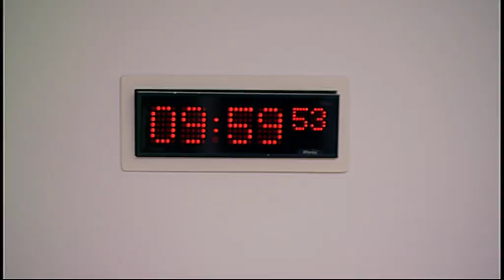Public Petitions Committee - Scottish Parliament: 9th February 2016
1. Decisions on taking business in private: The Committee will decide whether to take items 5 and 6 in private.

2. Consideration of a continued petition: The Committee will consider—
PE1463 by Lorraine Cleaver on effective thyroid and adrenal testing, diagnosis and treatment
Maureen Watt, Minister for Public Health, Alpana Mair, Deputy Chief Pharmaceutical Officer, Elizabeth Porterfield, Head of Strategic Planning and Clinical Priorities and Colin Urquhart, Team Leader, Strategic Planning and Clinical Priorities, Scottish Government;
Professor Graham Leese, Consultant and Honorary Professor in Diabetes and Endocrinology, NHS Tayside and CSO Speciality Adviser.

3. Consideration of a continued petition: The Committee will consider—
PE1568 by Catherine Hughes on funding, access and promotion of the NHS Centre for Integrative Care
Catriona Renfrew, Director of Planning and Policy, NHS Greater Glasgow and Clyde;
Dr Hugo van Woerden, Director of Public Health, NHS Highland;
Dr Harpreet Kohli, Director of Public Health, NHS Lanarkshire;
Professor Alex McMahon, Director of Strategic Planning, Performance Reporting and Information, NHS Lothian.

4. Consideration of continued petitions: The Committee will consider—
PE1105 by Marjorie McCance on St Margaret of Scotland Hospice;
PE1480 by Amanda Kopel, on behalf of the Frank Kopel Alzheimer’s Awareness Campaign, on Alzheimer’s and dementia awareness and PE1533 by Jeff Adamson, on behalf of Scotland Against the Care Tax, on abolition of non-residential social care charges for older and disabled people;
PE1548 by Beth Morrison on national guidance on restraint and seclusion in schools;
PE1549 by Alan Clark Young on concessionary travel passes for war veterans;
PE1551 by Scott Pattinson on mandatory reporting of child abuse;
PE1554 by Jacq Kelly, on behalf of Leonard Cheshire Disability, on improving the provision of disabled-friendly housing
PE1558 by John Thom, on behalf of the RNBCC Crayfish Committee, Ken Dee Catchment, on American Signal Crayfish;
PE1563 by Doreen Goldie, on behalf of Avonbridge and Standburn Community Council, on sewage sludge spreading;
PE1566 by Mary Hemphill and Ian Reid on a national service delivery model for warfarin patients;
PE1569 by George McKenzie on re-introduction of the Scottish Red Ensign;
PE1570 by Alan Lee on parental rights to child contact and PE1589 by Stewart Currie on an independent review of child contact and financial provision post-separation;
PE1571 by John Beattie on food bank funding;
PE1584 by Angus Files on a new Scottish vaccine and immunisation advisory committee.

5. Legacy paper: The Committee will consider its approach to a legacy paper.

6. Witness expenses: The Committee will consider a claim under the witness expenses scheme.